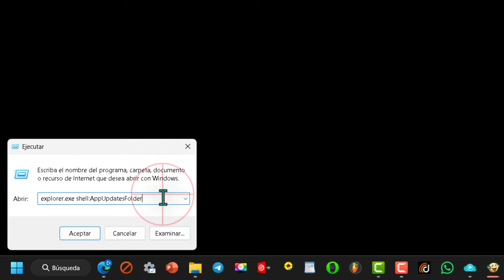Cómo desinstalar actualizaciones en PC Windows 🖥 2024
¿Cansado de las actualizaciones que causan problemas en tu PC? ¡Aprende a desinstalarlas de forma rápida y sencilla! En este video te mostraremos un método directo para acceder a la lista de actualizaciones instaladas y eliminar las que no deseas. ¡Olvídate de los problemas y recupera el control de tu sistema!

Comando: explorer.exe shell:AppUpdatesFolder

El comando `explorer.exe shell:AppUpdatesFolder` abre una ventana del Explorador de archivos que muestra la carpeta de actualizaciones de aplicaciones en Windows. Esta carpeta contiene información sobre las actualizaciones que se han instalado en tu sistema operativo.

**Cómo usar este comando:**

1. **Abre el cuadro de diálogo Ejecutar:** Puedes hacerlo de varias maneras:
    * Pulsa las teclas **Windows + R** al mismo tiempo.
    * Haz clic en el botón **Inicio** y escribe "ejecutar" en el cuadro de búsqueda.
    * Haz clic con el botón derecho en el menú de Inicio y selecciona "Ejecutar".
2. **Escribe el comando:** En el cuadro de diálogo Ejecutar, escribe `explorer.exe shell:AppUpdatesFolder` y pulsa **Enter**.
3. **Abre la carpeta de actualizaciones:** Se abrirá una ventana del Explorador de archivos que muestra la carpeta de actualizaciones de aplicaciones.

**Qué puedes hacer en esta carpeta:**

* **Ver información sobre las actualizaciones:** Puedes ver el nombre, la fecha de instalación y la versión de cada actualización.
* **Desinstalar actualizaciones:** Haz clic con el botón derecho en una actualización y selecciona "Desinstalar" para eliminarla. Sin embargo, ten en cuenta que no todas las actualizaciones se pueden desinstalar.
* **Buscar actualizaciones específicas:** Puedes utilizar la barra de búsqueda en la parte superior de la ventana para buscar actualizaciones por nombre o fecha de instalación.

**Nota:** Es importante tener cuidado al desinstalar actualizaciones, ya que algunas pueden ser esenciales para el funcionamiento correcto de tu sistema operativo o de otras aplicaciones. Si no estás seguro de si puedes desinstalar una actualización, es mejor dejarla instalada.

**Espero que esto te sea útil!**